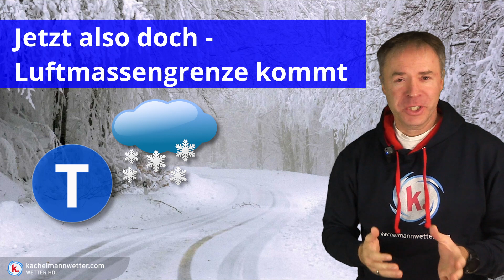Jetzt also doch - Luftmassengrenze mit neuen Schneefällen und Eisregen kommt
Die Wettermodelle nähern sich an und sehen nahezu alle in der nächsten Woche eine Luftmassengrenze, die mit einem kleinen Tief neue Schneefälle und Eisregen bringen kann.